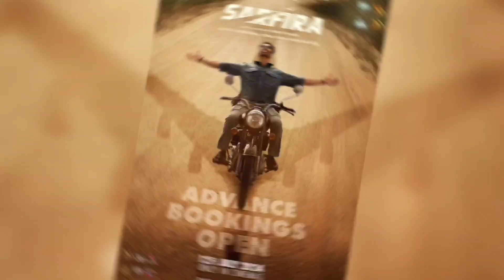Sarfira Movie 9th Day Box Office Collection, 🔥,Sarfira Movie Akshay Kumar,Sarfira Movie Hit Or Flop